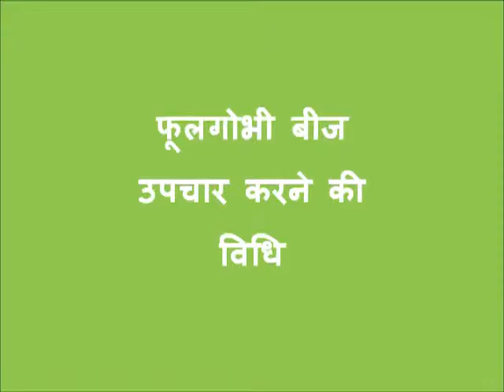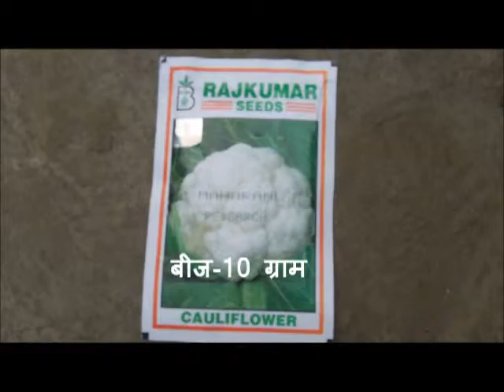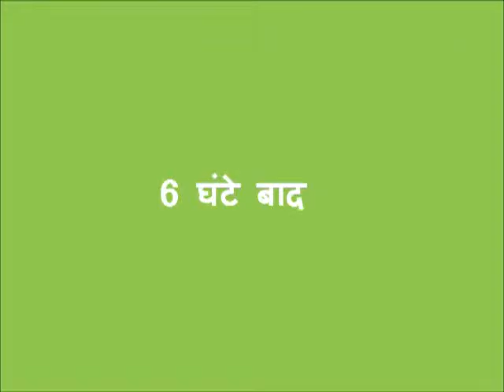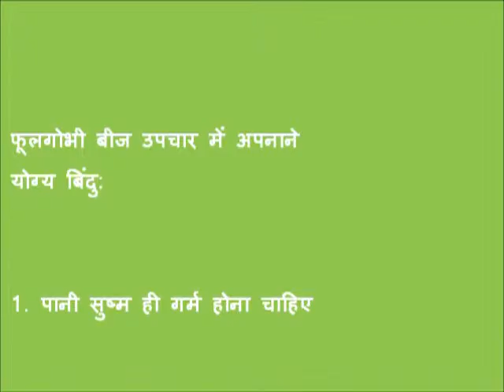Cauliflower Seed treatment_Purnia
This video shows how to do seed treatment of Cauliflower and highlights the objective, importance and its benefits. In the video it has also been shown that what are the thing should be kept in mind while seed treatment of Cauliflower.